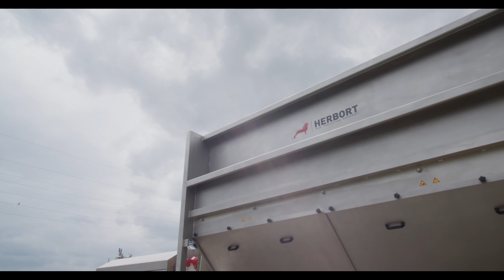Dry and knife peeler I Herbort (Potatoes, carrots, turnip, ...)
The Dry and Knife peeler is your ideal solution for peeling your potatoes, carrots and turnips. The outcome is consistent, the machine is easy to clean and the combination of two peelers makes sure all of your products get peeled.

Hohlweg 3 - D-39291 Schermen